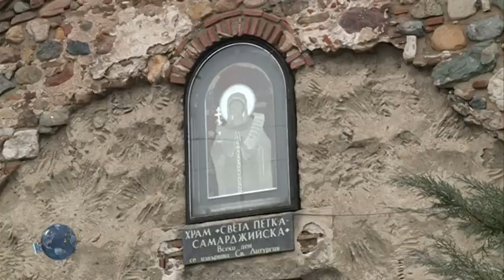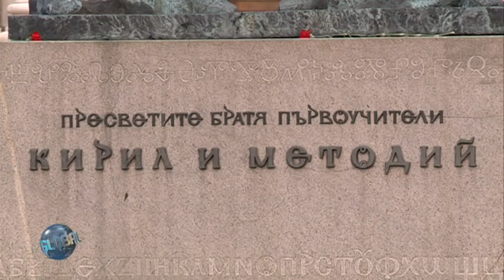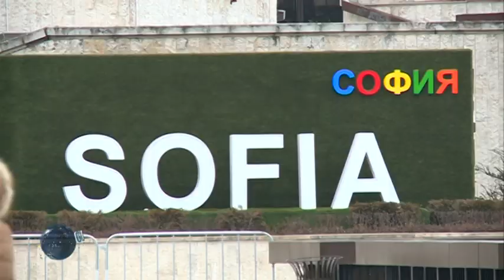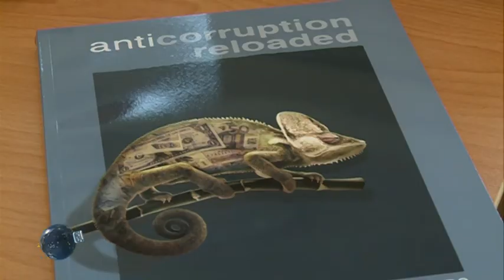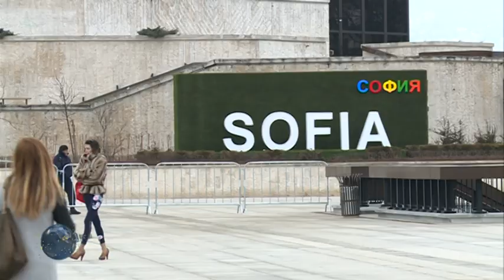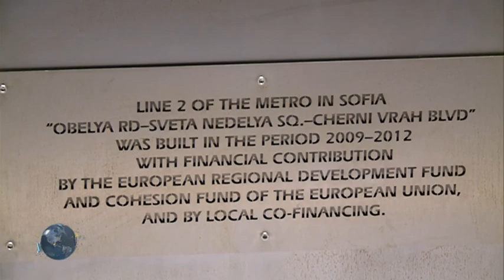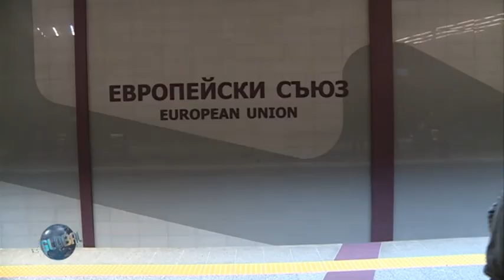Reportaža iz Sofije - Global BHT1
U novom Globalu, magazinu o zbivanjima u svijetu donosimo reportažu iz Sofije!

Analiziramo:  koliko se Bugarska promijenila otkako je postala članica Evropske Unije!
Koji su glavni izazovi i problemi u ovoj zemlji koja trenutno predsjedava Evropskom unijom?
Kako bugarske vlasti pomažu Bosni i Hercegovini na putu ka Evropskoj uniji. Koja pozitivna iskustva je moguće primijeniti u Bosni i Hercegovini ?
Metro u Sofiji -simbol korištenja evropskih fondova!
Predstavljamo glavne znamenitosti i simbole bugarske prijestolnice;
REPORTAŽA IZ SOFIJE!  GLOBAL,  PONEDJELJAK  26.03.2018.